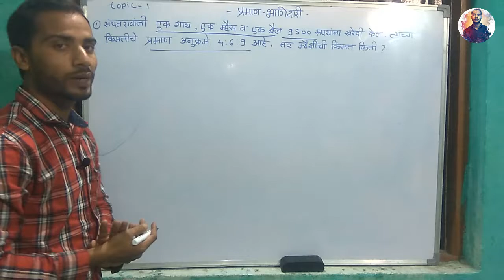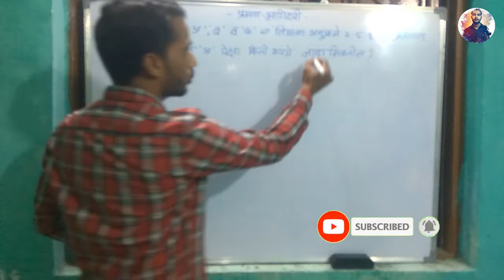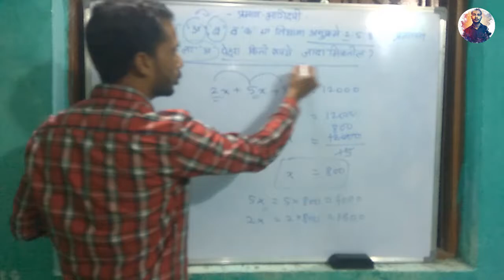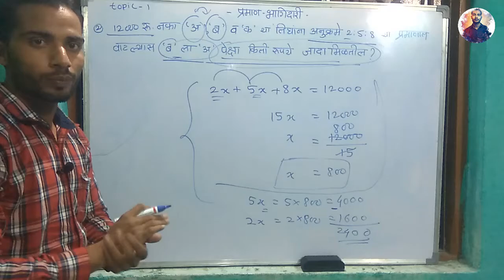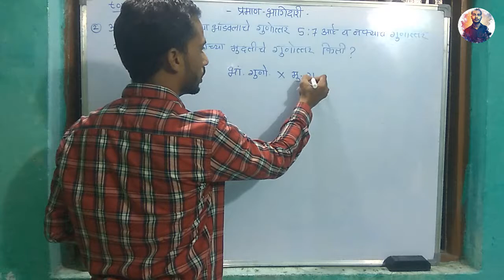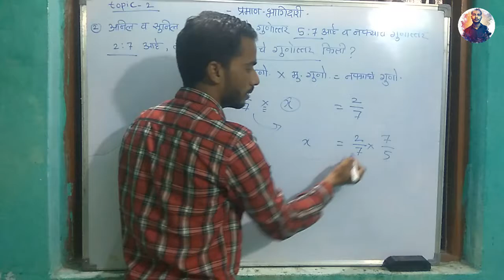प्रमाण भागीदारी वरील सर्व टॉपिक्स व ट्रिक्स || Praman Bhagidari || Partnership problems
Video topics:

Praman Bhagidari
Partnership problems
Spardha pariksha
MPSC
STI
PSI
Police Bharti
Maha Portal
Math Tricks